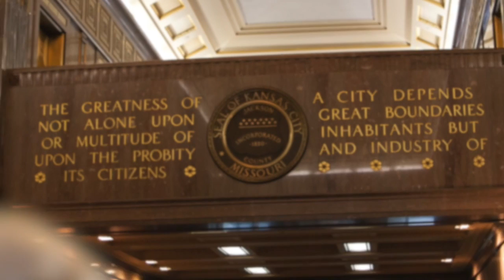The Weekly Report - April 24, 2015 - City of Kansas City, Missouri